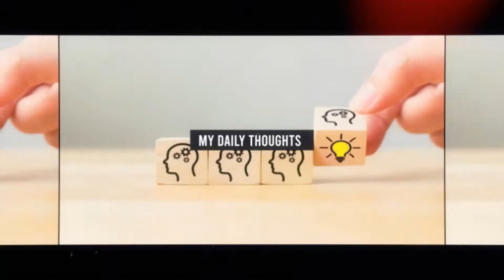MDT V153 We All Want Someone Who Gets Us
I discuss the ideal situation in relationships during My Daily Thought. I also discuss when I am planning to do the next tarot card readings too. Be blessed!!